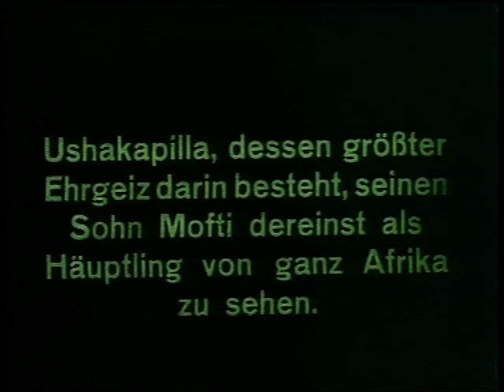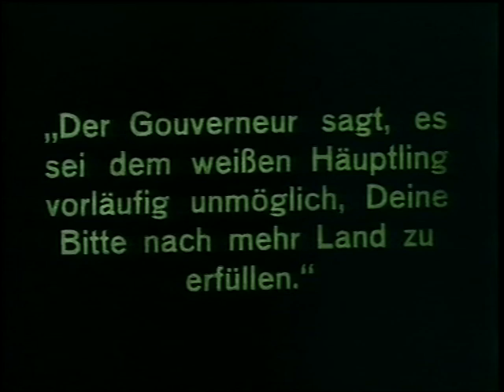Trailer Rose of Rodesia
Leiden | Saturday June 5 | 11.00 hrs
Introduction by Peter J. Pels, professor in the anthropology of Africa

De Voortrekkers

Africa´s first motion picture studio was established in Killarney, a suburb of Johannesburg. One of its earliest productions was De Voortrekkers. Shot in 1916, it was the first film to run longer than an hour. The film is a fictionalized account of one of the cornerstones of Afrikaner historical ideology  The Great Trek of the Boer people across South Africa and the Battle of Blood River, a consequence of the death of the Voortrekker leader Piet Retief at the hands of Zulu chief Dingane in 1838. The film shows the Afrikaner going up against savage Zulu hordes.South Africa´s first grand cinema epic is the country´s equivalent of D.W. Griffiths The Birth of a Nation. The film premiered on December 16th, 1916 and was screened annually for the next 40 years as part of the thanksgiving ceremonies surrounding the defeat of the Zulu nation at Blood River.

Harold M. Shaw (USA) | South Africa | 1916 | 60 min | silent with English intertitles